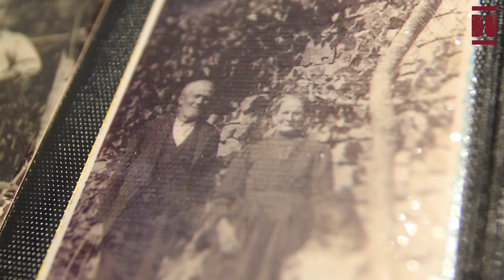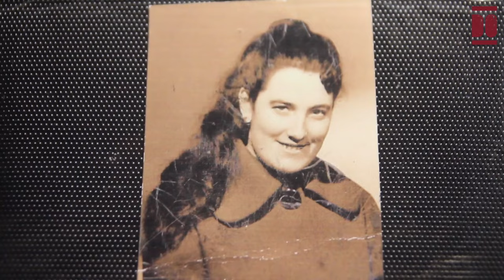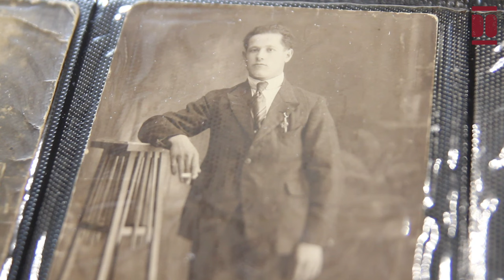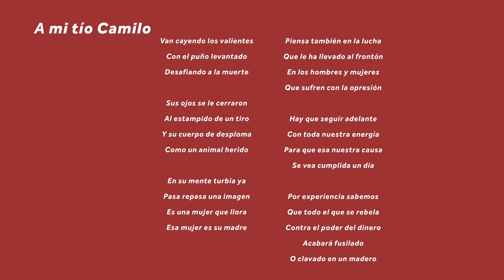Herminia Merino Arroyo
Herminia Merino Arroyo nació el 31 de julio de 1930 en Valencia y fue la primogénita de cinco hermanos y hermanas. Durante sus primeros seis años residió en el barrio marinero Cabanyal (Valencia). La guerra española condujo a su familia a buscar refugio en el campo, un periodo que marcó su infancia y dejó una huella indeleble en su memoria. La vida de Herminia tomó un giro tras la guerra, cuando su padre, Emilio Merino, fue despedido de su puesto como guardia municipal debido a su postura "desafecta al régimen". Este hecho condujo a la familia a regresar a Valderredible, su lugar de origen, cuando Herminia tenía nueve años. Allí, gracias al respaldo de familiares, aseguraron su subsistencia trabajando las tierras y criando ganado.
Tras un periodo de guerra sin enseñanza formal, Herminia asistió a la escuela local en Bustillo del Monte hasta los 14 años. Allí aprendió con doña Victoria, además de maestros como don Simón o don Anastasio. Tras finalizar los estudios, acudió a estudiar costura, tanto con Rosita como en el pueblo de Bárcena. Rememora cómo el espacio escolar funcionaba como punto de encuentro para el concejo y cómo aquellos muros también eran testigos de los bailes dominicales, donde la pandereta marcaba el ritmo en su juventud. Este versátil lugar sigue siendo un centro de reunión comunitaria, ahora convertido en el centro cultural 'El Chigri', en donde la Sociedad ‘Bustillo el Chigri’ a la que pertenece su hermano Ignacio, impulsa numerosas actividades y eventos destinadas a preservar y difundir la cultura de Bustillo del Monte.
Herminia arraigó en Bustillo, en donde recuerda una posguerra marcada por el estraperlo y las responsabilidades que asumió como primogénita junto a su madre. Esto se debió a la ausencia de su padre durante los inviernos, cuando partía hacia Bizkaia en busca de oportunidades laborales para sostener económicamente a la familia. Ya en las raíces de Herminia, la genealogía se entretejía con la historia de sus abuelos, como Sotero Merino y José Arroyo, quienes traían consigo relatos de migración laboral y supervivencia. Su abuelo paterno, en particular, vivió experiencias peculiares, con viajes a Francia o a Estados Unidos.
Herminia marchó a los 21 años a Madrid a servir a una casa durante la temporada de invierno. Posteriormente, durante aproximadamente cinco años, estuvo empleada bajo la supervisión de las Hijas de la Caridad de San Vicente de Paúl en el sanatorio de Malvarrosa (Valencia). Inicialmente, desempeñó tareas en la cocina y luego se dedicó a la limpieza y la atención como "chica de sala". En 1957, en pleno periodo de migración laboral a Francia, Herminia recibió una oferta de empleo en París, donde trabajó como “bonne à tout faire", desempeñando trabajos domésticos para distintos miembros de una familia de comerciantes judíos hasta su jubilación. Después de un tiempo de correspondencia amorosa con José Gutiérrez Arroyo, se casaron en octubre de 1960 y se establecieron juntos en el país. A lo largo de seis décadas, residieron allí y tuvieron a su hija e hijo, quienes actualmente continúan viviendo en Francia.
La vida en el extranjero no estuvo exenta de desafíos y los problemas de salud de su marido, quien perdió casi por completo la vista, motivaron su regreso a Bustillo del Monte. En la actualidad, a sus 93 años “y medio” de edad, reside cerca de su familia y amistades. Dedica su tiempo a acompañar a su marido, a disfrutar de partidas a las cartas y a plasmar en poesía los recuerdos que se originan en su pasado "rojo", marcado por la historia de España y la tragedia que dejó “una profunda huella en su familia".

4:26 La Posguerra en Bustillo del Monte
9:48 Tradiciones y vivencias en la infancia
13:53 Historia de Amor: José y Herminia
16:02 De Madrid a Valencia: Los primeros trabajos y el Sanatorio de Malvarrosa
18:19 De Migración Laboral a siete décadas de residencia en Francia
31:20 La Narrativa Poética de Herminia
34:07 Vida Actual y Reflexiones